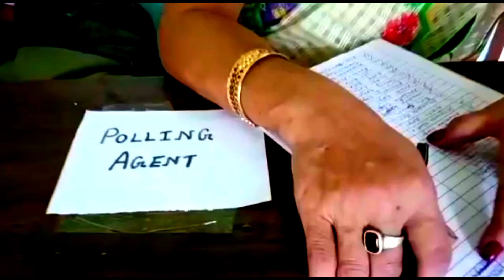Students' Parliament Election at School/ বিদ্যালয়ত ছাত্র সংসদ গঠনৰ বাবে নিৰ্বাচন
Student Parliament Election at School/ বিদ্যালয়ত ছাত্র সংসদ গঠনৰ বাবে নিৰ্বাচন